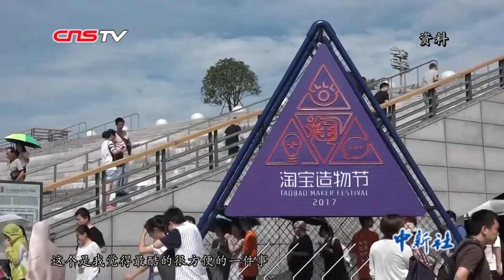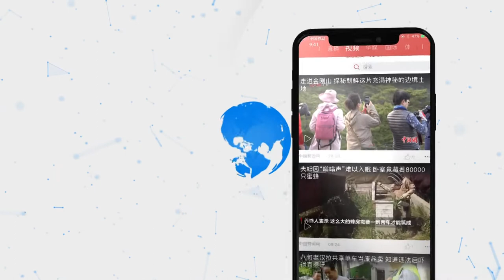台湾歌手玛斯卡“北上”啦！大陆生活乐趣多 “外卖”“网购”特别爽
2019年，通过两档综艺节目，来自台湾的音乐人玛斯卡走进了大陆观众的视野。这位曾经在2011年带领“MATZKA乐团”夺下金曲奖最佳乐团奖的台湾原住民，如今已在北京租了房子。玛斯卡的音乐风格以雷鬼为主，同时会混合多种其他音乐元素，更带有浓浓的台湾原住民风味。他认为，音乐人既要学习国外的优秀作品，更不能忘记自己的文化。通过在大陆参加综艺节目，玛斯卡不仅成功地推广了自己的独特风格，也交到了不少大陆的音乐人朋友。